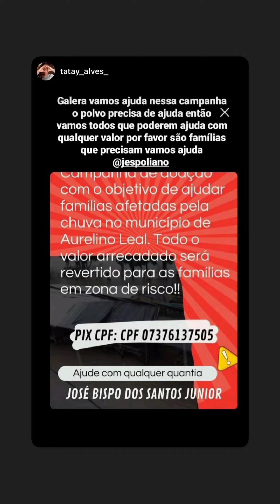Juninho Espoliano fala que foi emitido um alerta pra sua cidade 😥 A barragem vai soltar mais água 😥